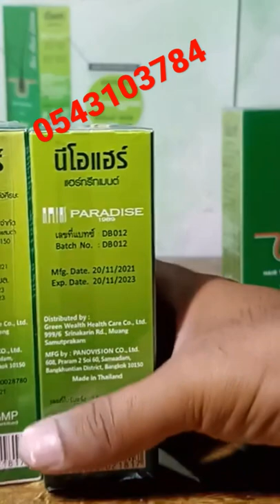neo hair lotion original results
neo hair lotion 3 months original results how to use
CARRYISLIVE
freank
neo hair lotion made in Thailand 🇹🇭
neo hair lotion
neo hair lotion made in predesh
erutgul ghazzi
binds gameplay
Saudi Arabia